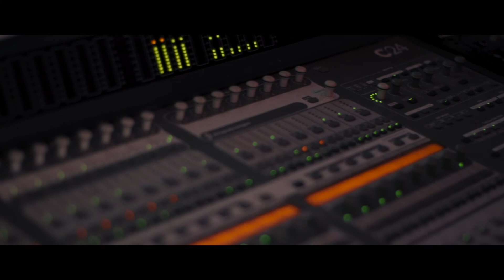SIK x GEKK CURRY - BROS | (Dir.